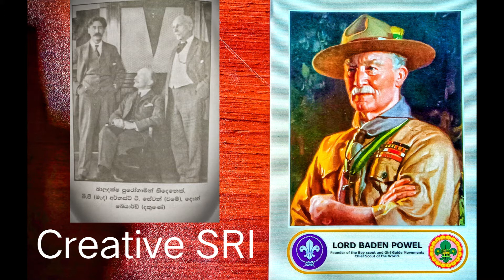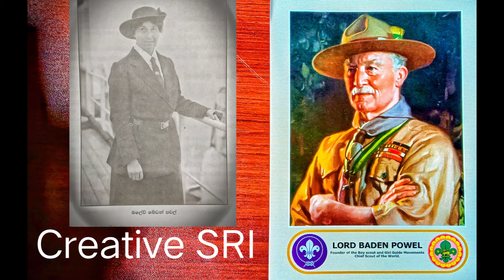7 බාලදක්ෂ සේවයෙන් සමුගැනීම#scout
Sri lanka Scout lesson 7
බාලදක්ෂ සේවයෙන් සමුගැනීම.

Delve into the world of scouting mysteries with our scout investigation series!

**  Another Concept Of Creative SRI  **

බාලදක්ෂ සිතියම් හා මාලිමා පිළිබදව ඉගෙන ගනිමු

අතට අත දී ආචාර කිරීම
බාලදක්ෂ ආචාරයන් පිලිබදව කරුණු

Concept  : Creative SRI
Creator    : Creative SRI

Dear  Mr/Ms,
Thank you very much for your value

Best Regards,
- Creative SRI -

I'M A DISCOVERE

Creative SRI Youtube Channel

✔වරක් බාලදක්ශයෙක් සැමදා බාලදක්ශයෙක්.
Once a Scout always a Scout.
✔Creative SRI Youtube Channel Will Present You the Digital Log Book of Scouting Life.
Scouting Forever.
✔Log Book, Vlog Channel, Open mindset Entertainer.
✔Fast duration Entertainer of pencil arts & Pioneering works.
✔Vlog Entertainer of important traveler for future like a pathfinder.
✔ Youtube Vlog & Digitalis Log Book Entertainer, I'm Continue Digital Log book For future minds.
✔Log Book & Vlog Channel. ⚜️
✔ Creative SRI For Better Future.

©️ Copyright Creative SRI Media Unit